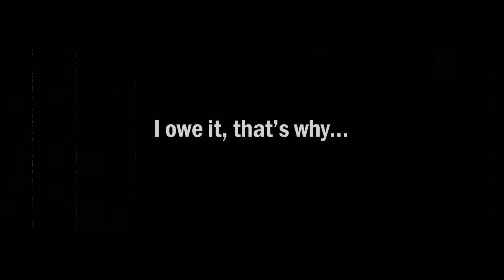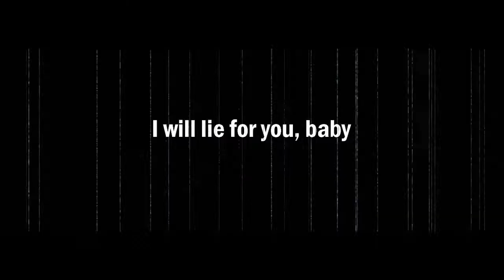Terminal Argh - Lie For You (Phylr & DJ Butterface remix)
AwwYeah Records presents a remix of Terminal Argh's "Lie For You", by Phylr & DJ Butterface. Video by Jah Bozo from Fritz Lang's 'Metropolis'.